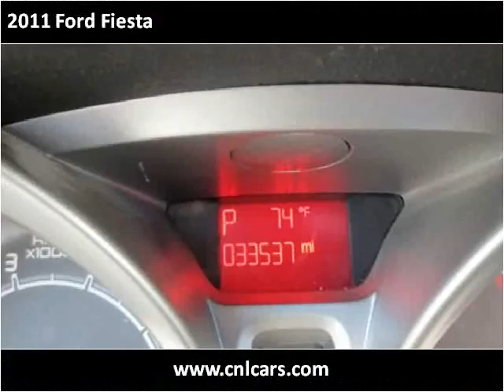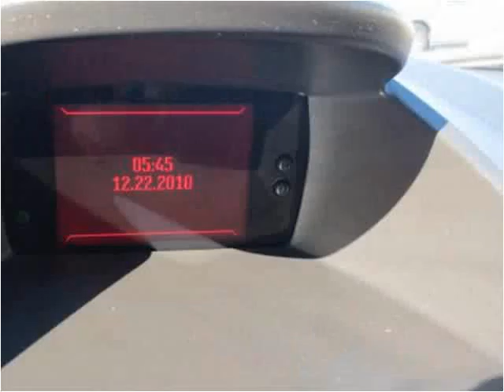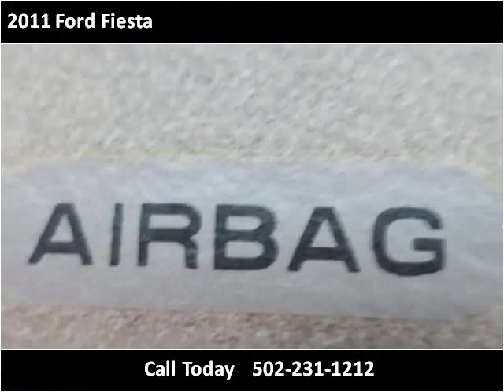2011 Ford Fiesta Used Cars Louisville KY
This 2011 Ford Fiesta is available from Craig and Landreth Cars - Fern Creek.